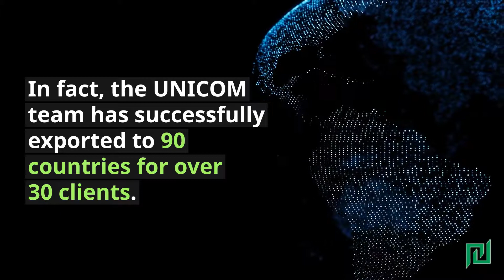Why International Trade Compliance is a Critical Consideration | UNICOM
UNICOM Engineering’s Trace Compliance team discusses the challenges organizations face and how choosing a partner that focuses on compliance can impact how you navigate global trade.